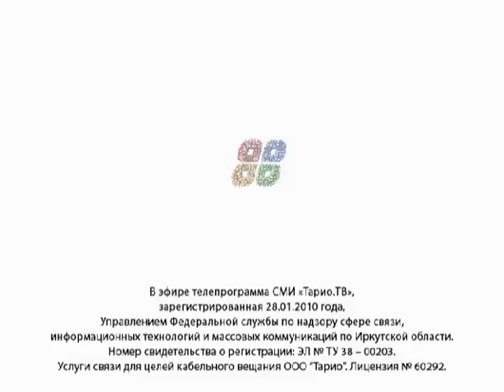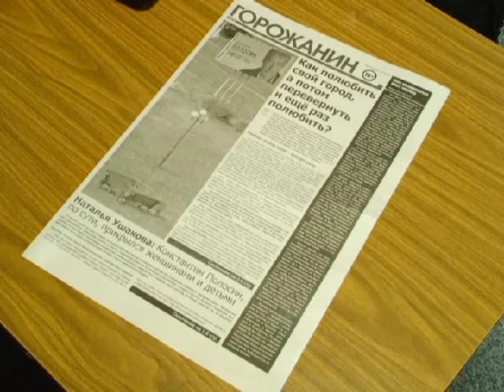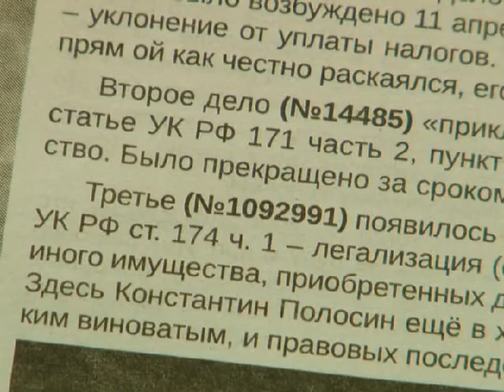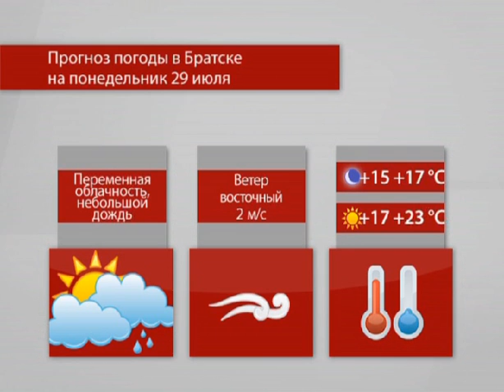Выпуск новостей (26.07.2013)